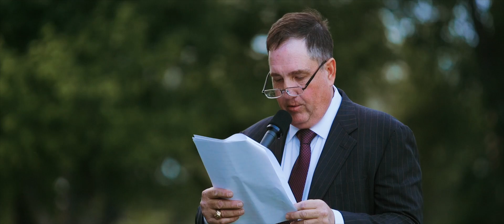Corey & Ellen's hometown wedding film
Corey & Ellen's Bandera, Tx wedding was filmed on May 25th at St. Christopher's Episcopal Church and The Tobin Ranch.
The Rehearsal Dinner, hosted by the Pursell Family,  was filmed on May 24th at the River Hills Country Club | River HIll Mansion.
Planner/Coordinator: Paige Williams
Photographer: Jodi Daniel
Band: Royal Dukes Band
Makeup Artist & Hair Stylist: Refeyeance Hair & Makeup
Florals: O'Neals Florist & Antiques
Catering: Don Strange
Cake: Little Muse Catering and Cakes
Dress Designer: Olivia Grace Bridal
Tux: Men's Warehouse
Rentals: Peerless Events & Tents | Holtz Lighting
Transportation: Elegant Limousine
Officiant: Father Alan Conkling | Father Matt Wise
Invitation: Bechants | Art of Eloquence